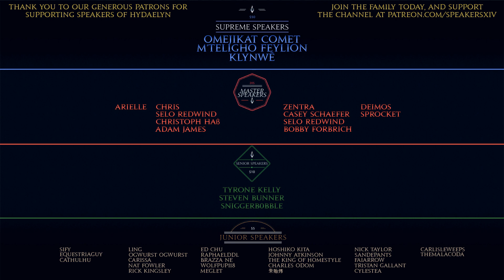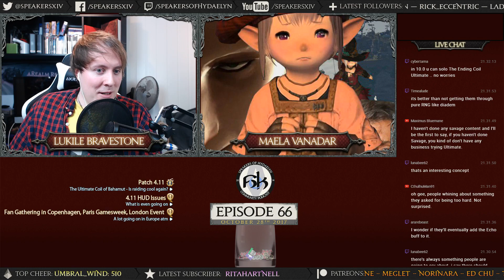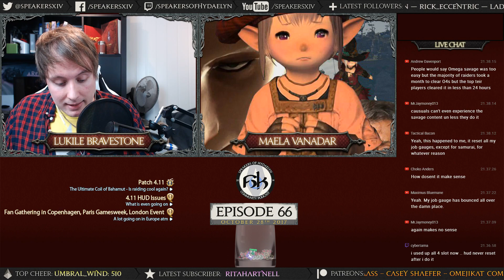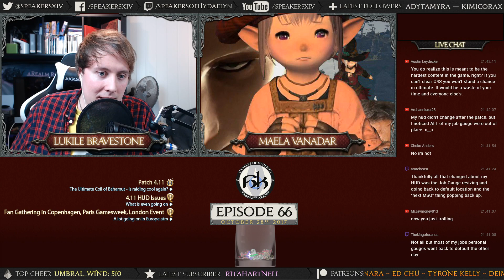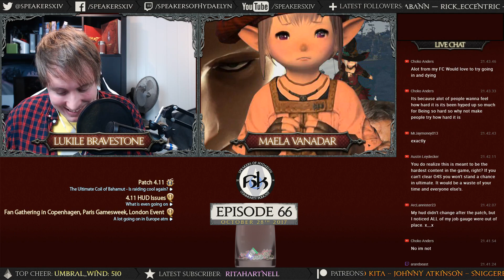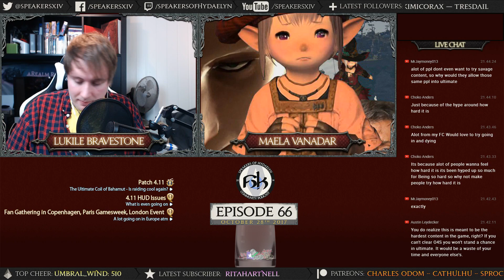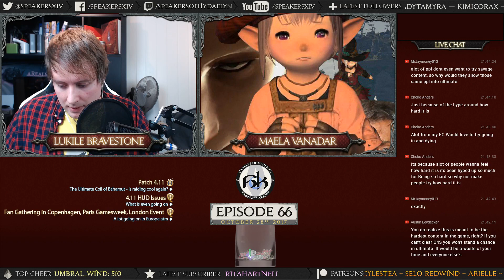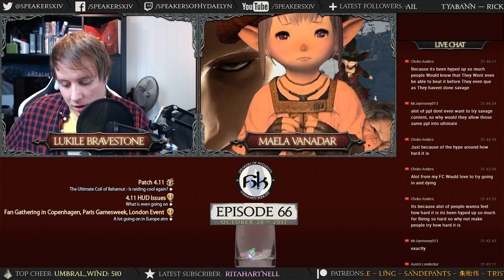[FFXIV] Ultimate Coil & HUD Issues | SoH | Episode 66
Lukile and Maela holds the fort without Yazz as they discuss the highly successfull ultimate difficulty raid, as well as the HUD issues following patch 4.11. (The Q&A session at the end has been cut out, making this the shortest SoH Episode... ever?)

Timestamps:

The Unending Coil of Bahamut Discussion: 4:35
HUD Trouble: 18:30
Fan Gatherings in Copenhagen and London: 23:21